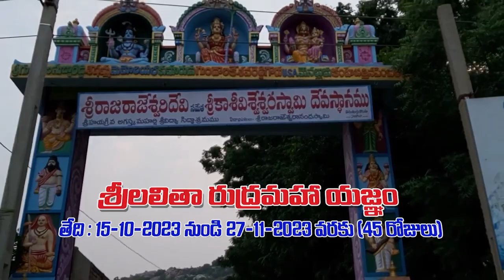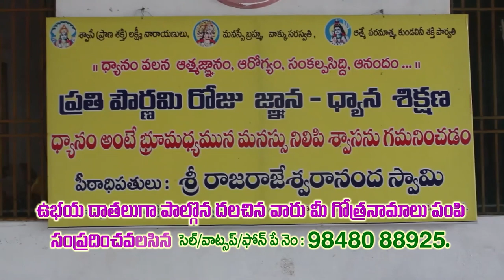26 నుంచి వికసిత్ భారత్ సంకల్ప యాత్ర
- జిల్లా అధికారులతో నూత‌న నోడ‌ల్‌ కమిటీ ఏర్పాటు
- కేంద్ర ప్రభుత్వ పథకాలపై ప్ర‌జ‌ల‌కు అవ‌గాహ‌న క‌ల్పించేందుకు ప్ర‌త్యేక ప్ర‌ణాళిక‌
- అధికారుల‌కు దిశానిర్దేశం చేసిన జిల్లా ప్రభారి అధికారిగా కేంద్ర ప్రభుత్వ అధికారి బంగార్రాజు